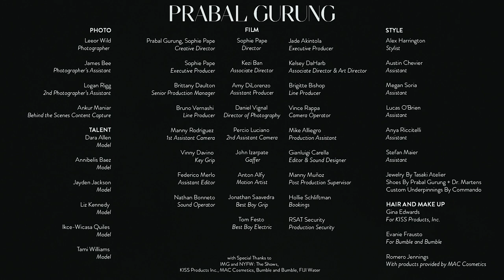PRABAL GURUNG PRE-FALL/FALL 2021 COLLECTION: IN THE MOOD FOR LOVE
CREATIVE DIRECTION: PRABAL GURUNG, SOPHIE PAPE
S_PROJECTS GLOBAL

STYLIST: ALEX HARRINGTON
TALENT:  ANNIBELIS BAEZ,  DARA ALLEN, IKCE-WICASA QUILES, JAYDEN JACKSON, LIZ KENNEDY, TAMI WILLIAMS
DIRECTOR: SOPHIE PAPE
PRODUCTION: S_PROJECTS GLOBAL
EXECUTIVE PRODUCER: SOPHIE PAPE, JADE AKINTOLA
ASSOCIATE DIRECTOR: KEZI BAN
ASSOCIATE & ART DIRECTOR: KELSEY DAHARB
SR. PRODUCTION MANAGER: BRITTANY DAULTON
ASSISTANT PRODUCER: AMY DILORENZO
PHOTOGRAPHER: LEEOR WILD
PHOTOGRAPHER’S ASSISTANT: JAMES BEE
BTS CONTENT CAPTURE: ANKUR MANIAR
DIRECTOR OF PHOTOGRAPHY: DANIEL VIGNAL
CAMERA OPERATOR: VINCE RAPPA
1ST ASSISTANT CAMERA: MANNY RODRIGUEZ
GAFFER: JOHN IZARPATE
KEY GRIP: VINNY DAVINO
LINE PRODUCER: BRIGITTE BISHOP, BRUNO VERNASHI
BOOKINGS: HOLLIE SCHLIFTMAN
POST PRODUCTION SUPERVISOR: MANNY MUÑOZ
EDITOR & SOUND DESIGNER: GIANLUIGI CARELLA
ASSISTANT EDITOR: FEDERICO MERLO

MAKEUP: ROMERO JENNINGS WITH PRODUCTS PROVIDED BY MAC COSMETICS

HAIR: EVANIE FRAUSTO FOR BUMBLE AND BUMBLE.

NAILS: LEAD MANICURIST GINA EDWARDS FOR KISS PRODUCTS INC.

JEWELLERY: TASAKI ATELIER

SHOES: PRABAL GURUNG & DR. MARTENS

CUSTOM UNDERPINNINGS: COMMANDO

SPECIAL THANKS TO: IMG AND NYFW: THE SHOWS